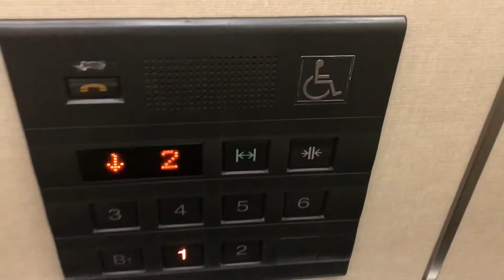三ノ宮駅周辺にある某ビルのエレベーター （1F～2F間のみ撮影）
神戸まつりを見に行った帰りに撮影しました。

メーカー: 三菱（グランディ）
設置数: 3（隣の2機は車椅子操作盤なし）
停止階: B1,1,2,3,4,5,6
用途: 乗用
定員: 9名
積載: 600kg
アナウンス: なし
到着チャイム: なし
ボタン確認音: なし
車椅子操作盤: あり